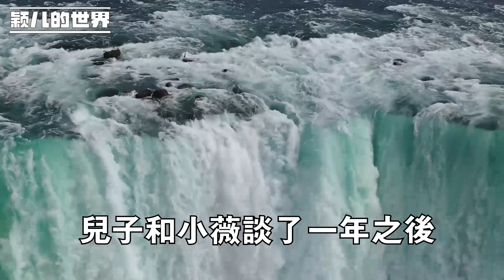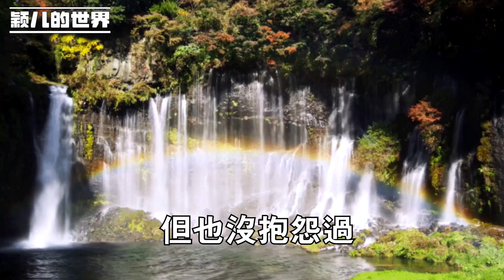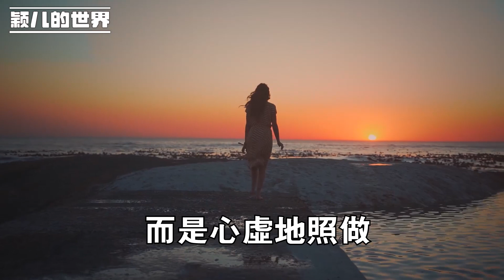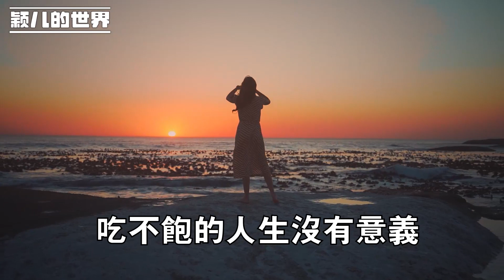不同意婚房加名我被兒媳罵了五年，去兒子家做半年保姆後反轉了